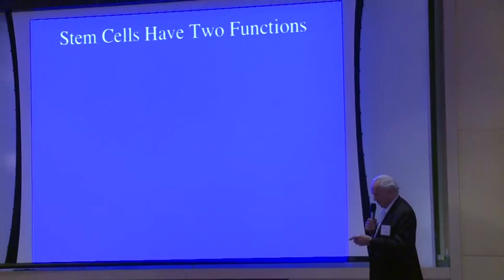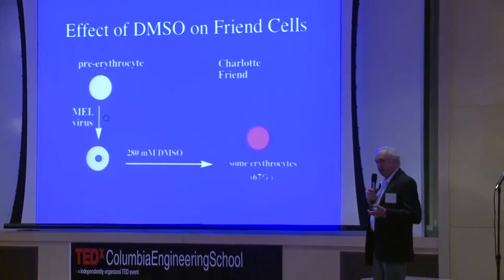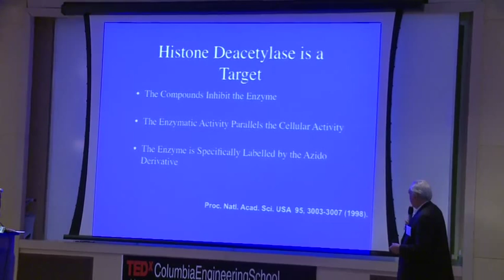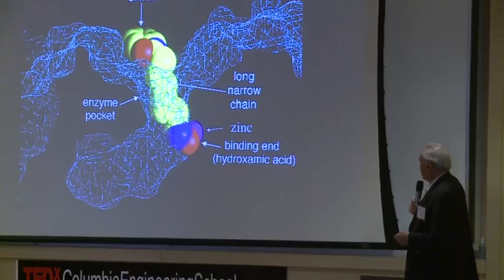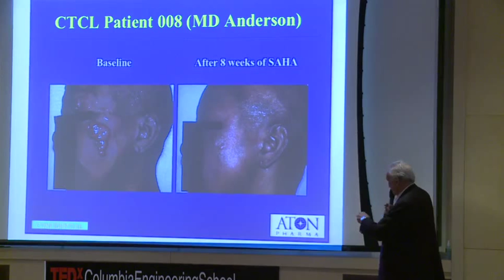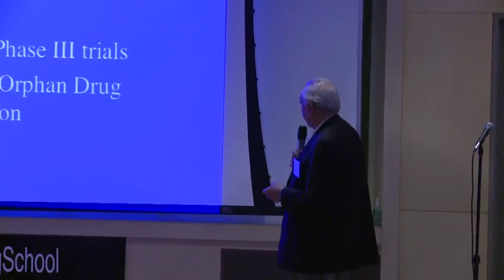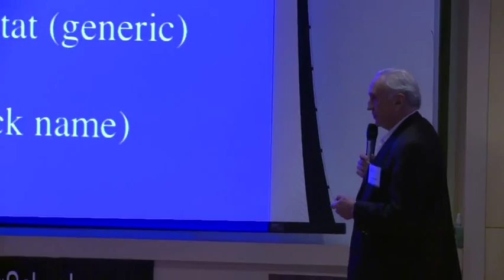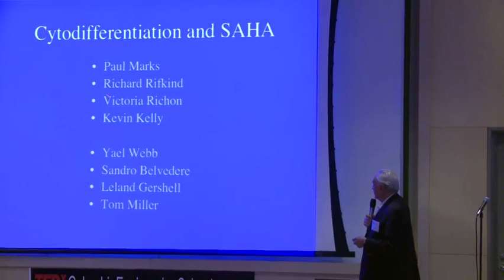Columbia Engineering School - TEDx - Ronald Breslow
Ronald Breslow at TEDx ColumbiaEngineeringSchool
April 8, 2011
Davis Auditorium, Columbia University